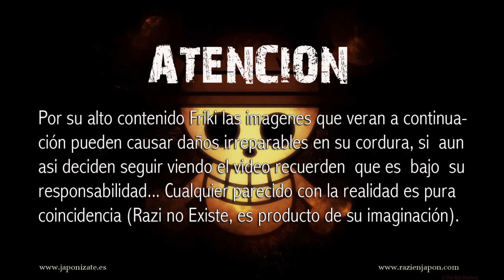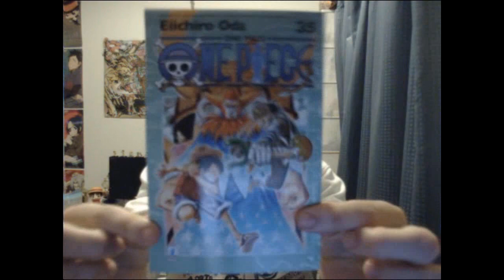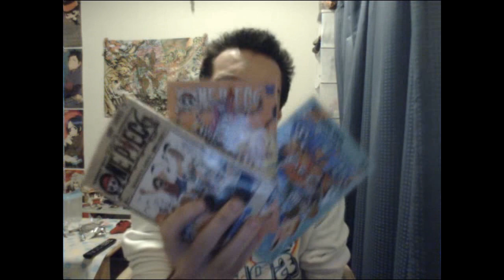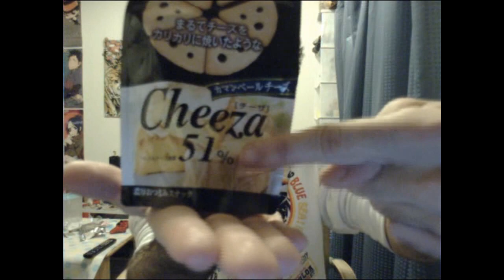Razi el VideoBlog (Capitulo 33)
Quereis saber como se graba un videoblog despues de haber pasado mas de 5 horas en un karaoke...? aqui está el mejor ejemplo